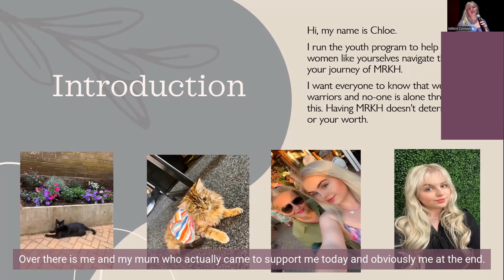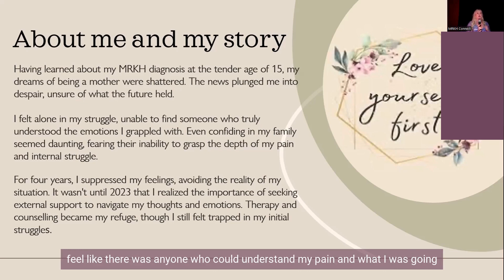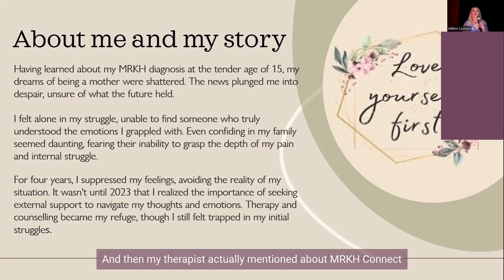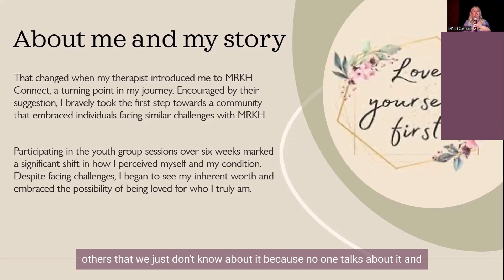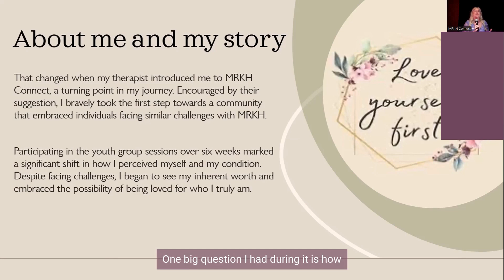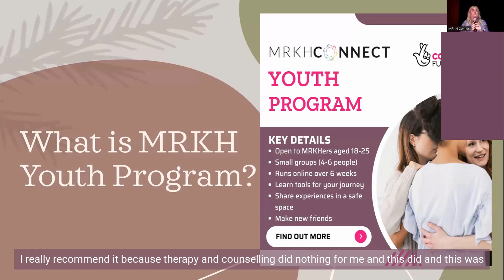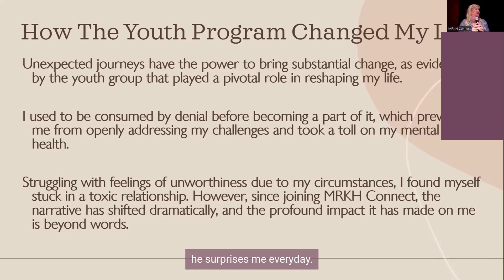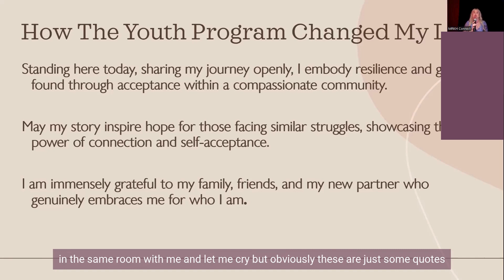The power of peer support - Chloe Morley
Chloe was appointed MRKH Connect Youth Leader in early 2024 after completing the Youth Program herself in 2024. The Youth Program, designed to support MRKHers in their early stages of diagnosis is open to all MRKHers ages 18-25. Chloe shares her experiences of diagnosis and how peer support in this program has been a game changer for her.

Connect LIVE 2024 was an in-person community led event, featuring speakers from the community on lived experiences, international presentations, and panel discussions in London, UK. Inspired by our MRKH Connect with Friends events, our annual event is an opportunity to come together to connect, learn and laugh in an informative peer led environment.  We are happy to be able to share some of the presentations from this event, please remember these were recorded live and so sound and recording quality, and captions vary in some cases.  We can’t wait to do it all again next year.

Please note none of these presentations either intend to, or directly constitute, professional or medical advice but we hope are an informative resource.